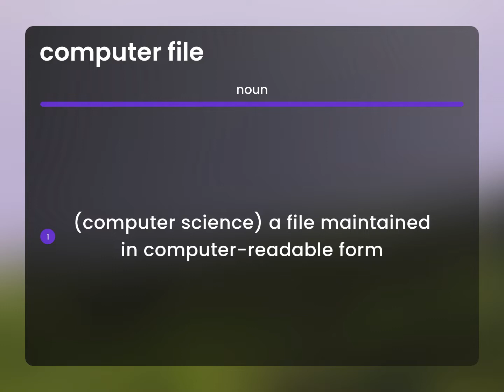Computer file — what is COMPUTER FILE meaning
Meaning of COMPUTER FILE

Susan Miller (2023, March 5.) Definition of Computer file